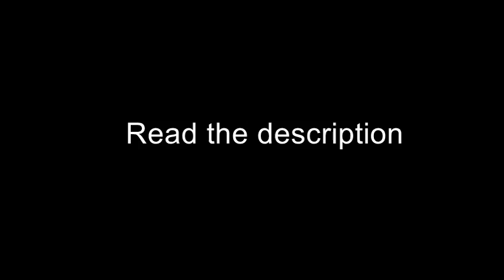Announcement about part 8 of A Fruity Movie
It got blocked, so I uploaded it in here where you can watch it: